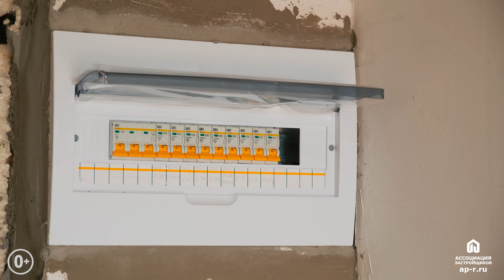Коттеджный поселок Триумф в Новороссийске | Свой дом в Краснодарском крае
Многие из нас мечтают жить в своем доме, не в одиноком здании, где нет ни чего вокруг, а созданном поселке - коттеджном поселке.
Если вы планируете переезд в Новороссийск, выбираете новостройку в Новороссийске или свой частный дом, то посмотрите этот ролик.
Переезд на ПМЖ всегда приятен, когда ты знаешь куда переезжаешь.